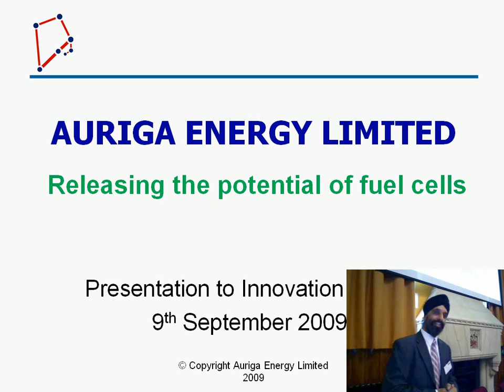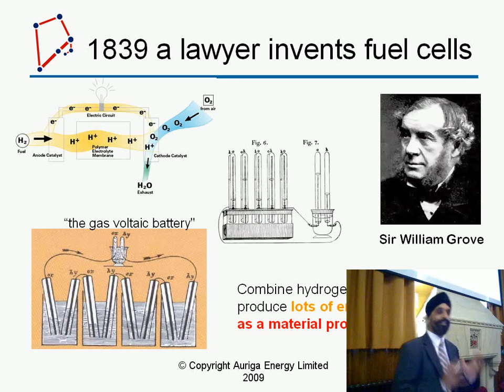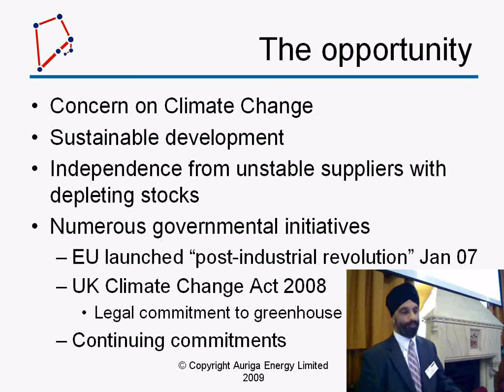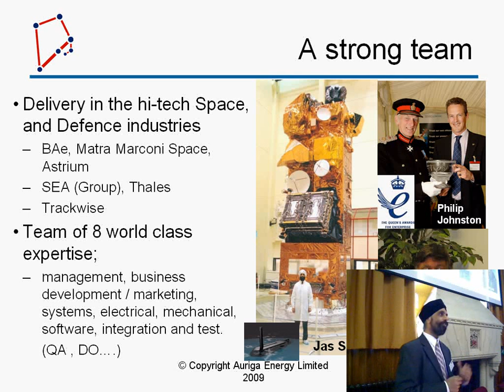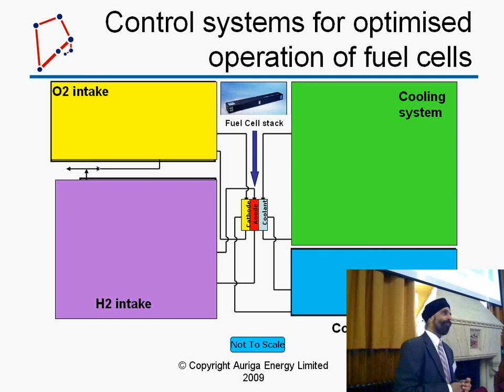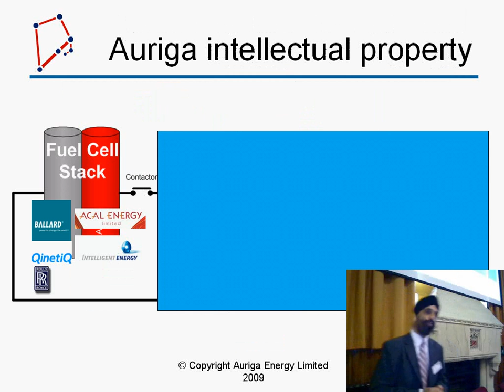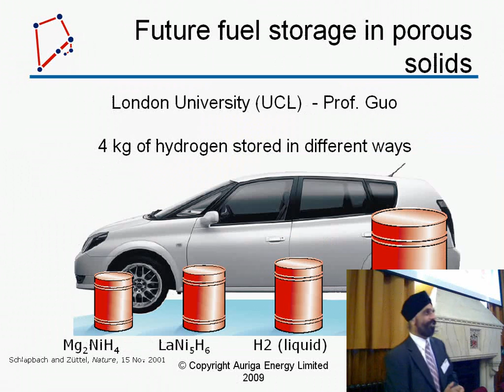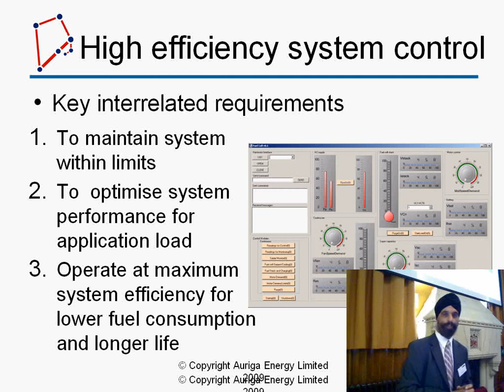Funding case study - Auriga Energy Part 1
Jas Singh of Auriga Energy Ltd talks about his company's experience with funding for Grant for Research and Development.